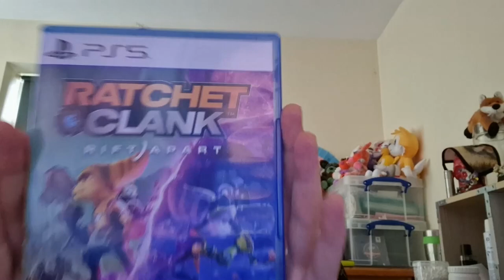Random Ramble Katchup - 30/3/23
( sound fail. Even the raw file has poor volume. My vocal vol is pushed to 200% and the music is down as low as possible. Next time i most likely wont have the music involved)